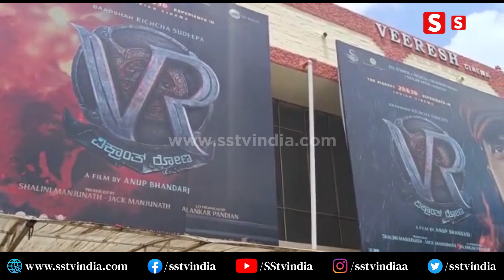VIkrant Rona Movie release: ವಿಕ್ರಾಂತ್ ರೋಣ ಹುಡಿಗಿರ ಆರ್ಭಟ|VIkrant Rona Movie Review| FDFS fans |SStv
bangalore
Karnataka fans
Production by:-
SStv
-: SStv PRODUCTIONS :-